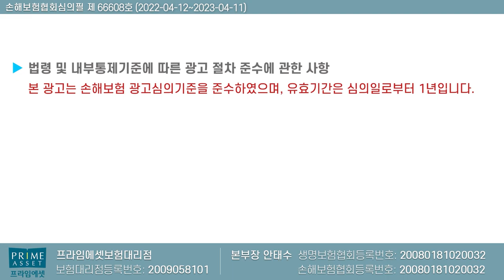비싸다고 보장이 좋을까?? 증권 꺼내서 다시한번 점검!!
보험료때문에 패가망신이라는 주제로 영상을 올립니다.
많은분들이 중복가입된 상품으로 보험료에 허덕이는

분들을 많이 보았습니다. 그래서 저 보험왕이 비교를
통해 가성비 좋은 보험으로 추천해 드립니다.

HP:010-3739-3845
카톡친구추가:r2an
카톡플러스친구:보험왕